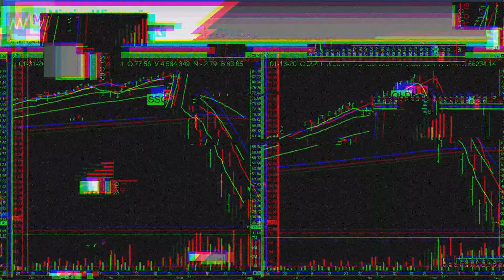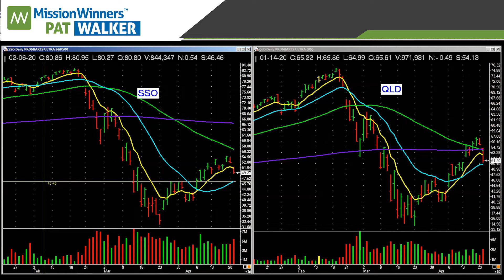Hocus, Pocus, Invest with Focus - Learning from Past Charts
This is about learning from past charts, looking at which ones we choose to invest in and why. Where is the Strength? What makes it a Stronger stock? When to buy in? This is what we do at Mission Winners, we help you learn and help you find the winners!